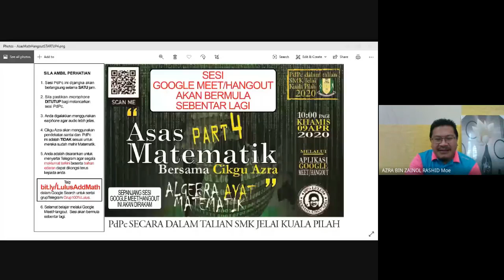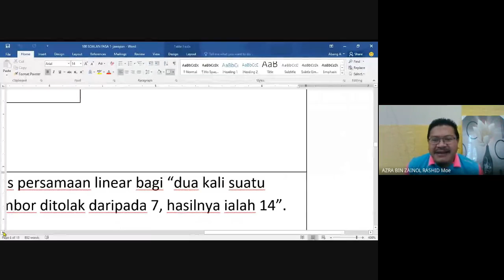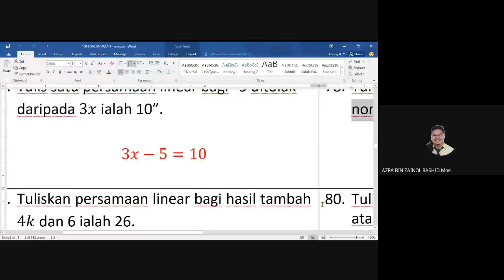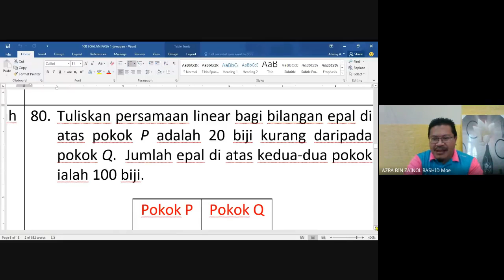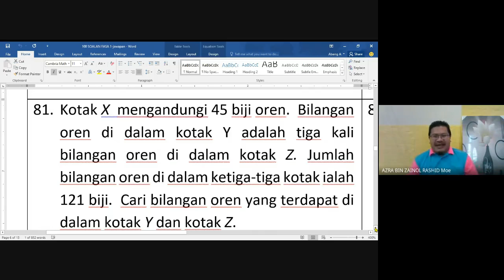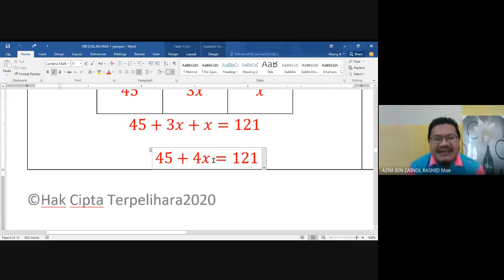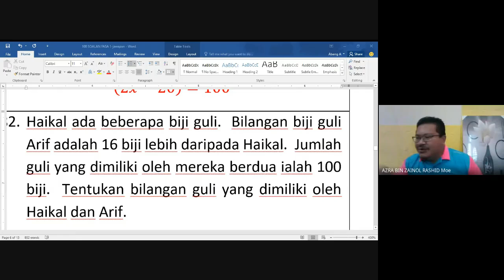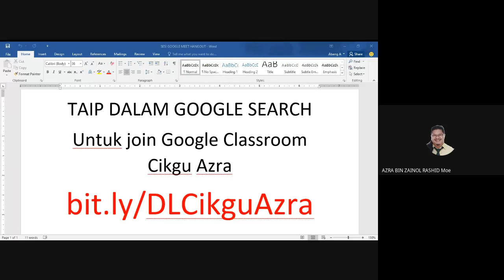Asas Matematik Bersama Cikgu Azra Part 4 - Algebra Ayat Matematik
Anda akan dibimbing berdasarkan penguasaan Asas Matematik yang perlu diketahui dan kali ini anda akan suka belajar bila ada AYAT MATEMATIK untuk diselesaikan.